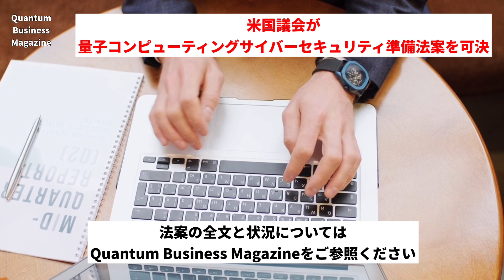米国議会が量子コンピューティングサイバーセキュリティ準備法案を可決